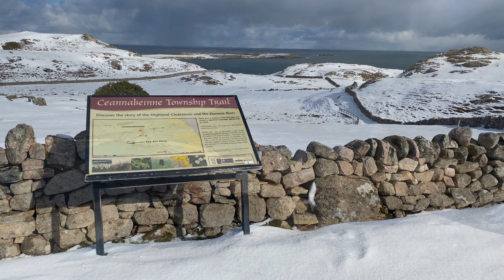Ceannabeinne in the Snow - Durness - Scotland : March 2023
Snow falls at Ceannabeinne near Durness in the County of Sutherland on the Northwest Coast of Scotland - March 2023